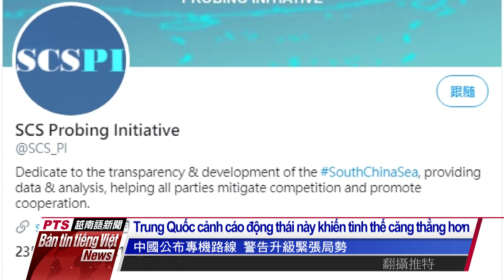20200810 Bản tin tiếng Việt PTS Đài Loan公視越南語新聞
1/ 8 giờ sáng ngày 10-8 cơn bão số 6 mang tên Mekkhala đã được hình thành, hiện nay tâm bão đang ở vị trí phía Nam Tây Nam cách mũi Nga Loan 490 hải lý, di chuyển theo hướng Bắc tiếp cận khu vực trung tuyến eo biển Đài Loan, vào lúc 10 giờ 30 phút sáng cùng ngày, Cục khí tượng Trung ương đã cùng lúc công bố cảnh báo bão trên biển và đất liền.

2/ Vào lúc 4 giờ 48 phút chiều ngày 9-8, chuyên cơ thuộc lực lượng không quân Mỹ chở phái đoàn cấp cao của Mỹ do Bộ trưởng Bộ Y tế Alex Azar dẫn đầu, đã hạ cánh xuống sân bay Tùng Sơn, khởi đầu chuyến thăm Đài Loan mang tính lịch sử.

3/ Ngày 9/8 Đài Loan lại tăng thêm 1 ca Covid-19 lây nhiễm từ nước ngoài, tháng 1 năm nay nữ bệnh nhân này đến Philippines, trong thời gian đó đã xuất hiện triệu chứng ho, khứu giác bất thường, nhưng không đi khám bệnh, ngày 7-8 về Đài Loan và bị ghi nhận dương tính với Covid-19.

4/ Huyện Đài Đông đang diễn ra lễ hội Khinh khí cầu đã thu hút hơn 600 nghìn lượt khách tham quan, tuy nhiên vẫn có du khách cho rằng ở ngoài trời không cần đeo khẩu trang. Để thắt chặt biện pháp phòng dịch, Huyện Đài Đông tuyên bố từ ngày 10/8 toàn bộ nhân viên và du khách đều bắt buộc phải đeo khẩu trang trong suốt hành trình.